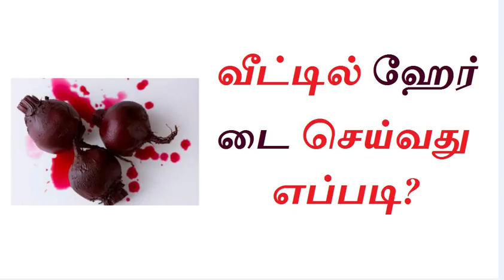வீட்டில் பீட்ரூட் டை ஹேர் டை செய்வது எப்படி?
நரைமுடியை நிரந்தரமாக போக்க!